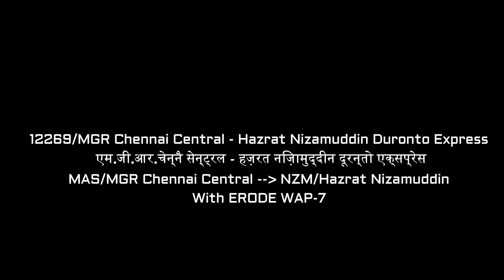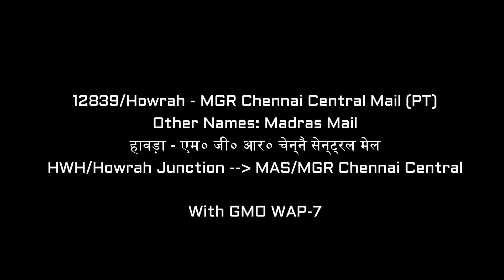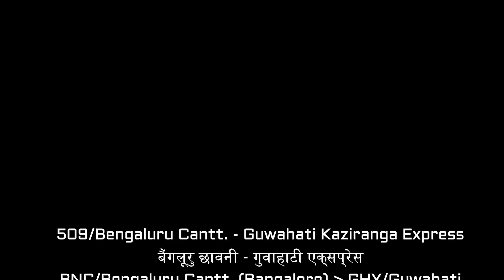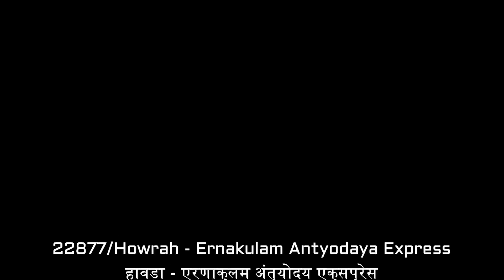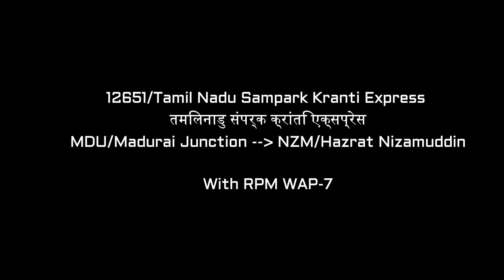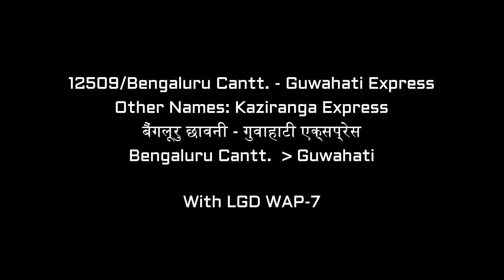[11in1] WHITE ANGELS WAP-7 at Full Speed | Indian Railways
[11in1] WHITE ANGELS WAP-7 Different Type of Loco Shed | Indian Railways

Video By: Venkatesh Tadiboina